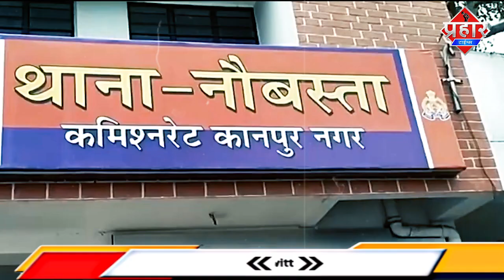चोरी करने घर में गुसा चोर और वही सो गया || Aapka Prahar Times